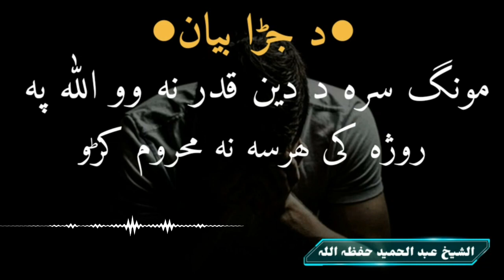Sheikh abdul hameed pashto bayan 2020 | Damung sara da deen qadar naw Allah pa harsa pase mahrom kru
‎السلام و علیکم ورحمتہ  اللہ
‎پہ دی چینل بہ مونگہ انشاءاللہ نور ھم اسلامی ویڈیوز او اسلامی بیانات اپلوڈ کوو ۔
‎چی ٹول مسلمانان بہ تری ڈیرہ فائدہ آخلی ۔
‎نو ٹول ملگرو تہ درخواست دے چی زمونگ مدد اوکڑی او دہ خپلو ملگرو سری دچینل شیر کڑی ۔۔
‎جزاک اللہ
‎شکریہ دہ ٹولوں ملگرو ۔

‎‏We upload Islamic lecture bayyan and videos on this channel "Islamic world " this channel is about Islam (videos,lecture,bayyan). also we spread peace and humanity in this world. This channel is way to the straight path
‎‏So please help us and support.
Thanks
‎‏Jazakallah ❤

                                 ❤ Thanks ❤